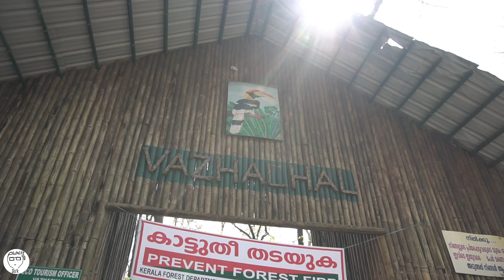Vazhachal Falls | Kerala | 4K Video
Vazhachal Falls | Kerala

Vazhachal Falls is situated in Athirappilly Panchayath of Thrissur district in Kerala on the southwest coast of India. Located on the west-flowing Chalakudy River near the Vazhachal Forest Division and at the edge of the Sholayar ranges, it is just 5 km from entrance of Athirappilly Falls